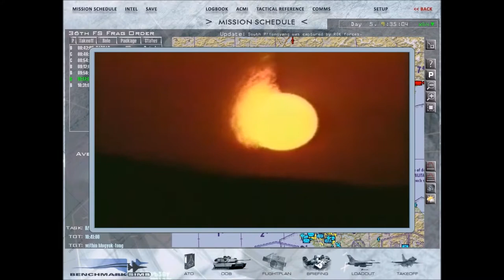Let's Play Falcon BMS #039 - End of Campaign!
That's it! The combined forces win the war, North Korea is beaten and our first campaign is done!

We also take a test drive in theater for the next campaign, Battle for Balkans! So be ready for some action in Europe in the next season of Let's Play Falcon BMS!

Falcon BMS is based on Falcon 4.0 and is probably the most realistic flight sim out there. It has a completely dynamic campaign engine, making the game extremely immersive.